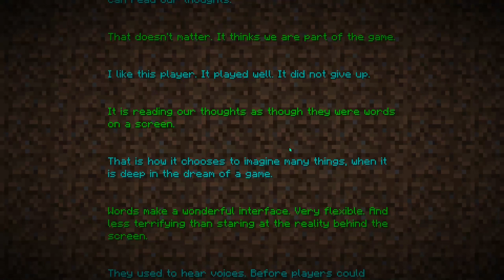Beating the ender dragon for the first time!!!! -Kingdoms SMP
Hello person who is reading this, my name is lilja (pronounced lil-ya)and I love playing minecraft and trying different games. I hope you enjoy :)

In this video my friend and I beat the enderdragon in survival for the first time ever!!
There will be a full unedited version coming out after this!